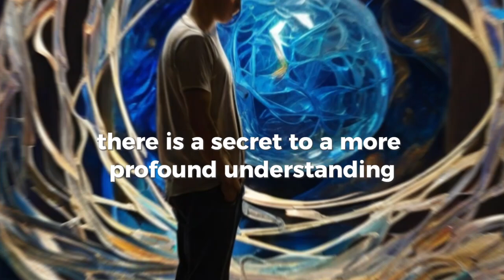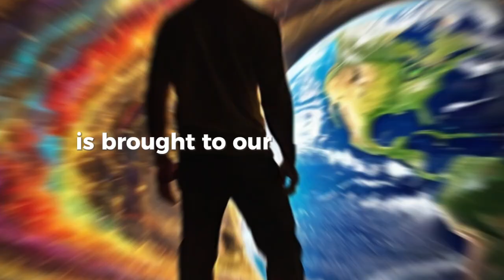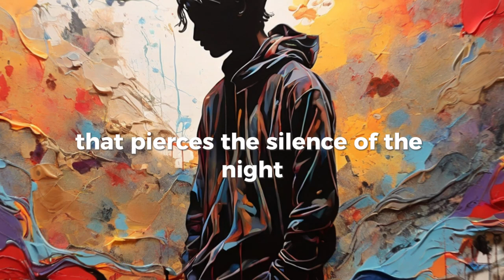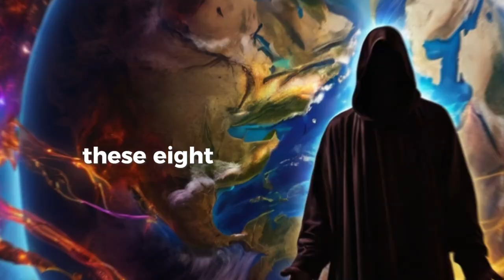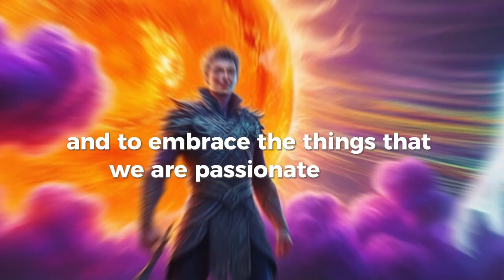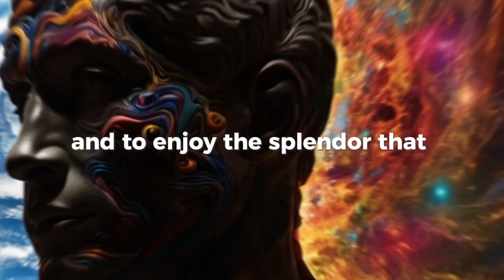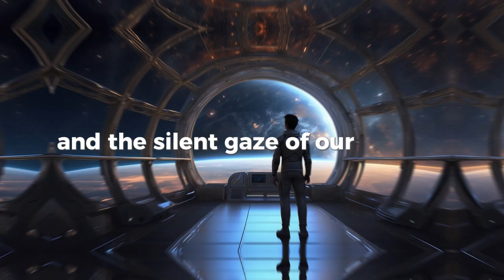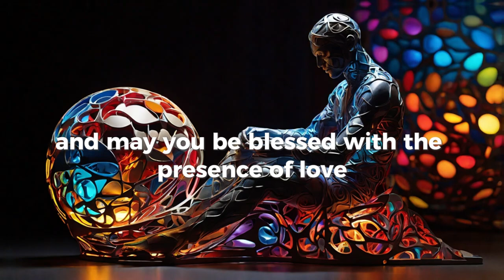Be Wary of Mystical Animal Signs When you Encounter | Explore Supernatural Animal Kingdom Adventure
DESCRIPTION
Today, we embark on a journey unlike any other—a journey into the heart of the mystical, where each flutter, howl, and slither conveys a message from the cosmos. In the tapestry of life, every creature holds a key to deeper understanding and spiritual awakening. From the enigmatic gaze of a cat to the wise hoot of an owl, each animal crosses our path not by mere chance, but as a bearer of secrets and a guide to the mysteries that dance in the shadows of our existence. Join us as we delve into the realm where the natural and the supernatural entwine, where every encounter with our animal brethren is a step closer to unraveling the mysteries of the soul. Prepare to explore the hidden meanings and messages these earthly companions have in store for us. Are you ready to listen to the silent whispers of the universe? Our odyssey into the mystical animal kingdom begins now.